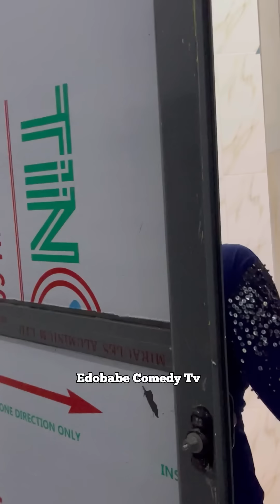😱😱😱😱 She us€d it we don catch her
😱😱😱😱 She us€d it we don catch her ( Edobabe Comedy Tv )